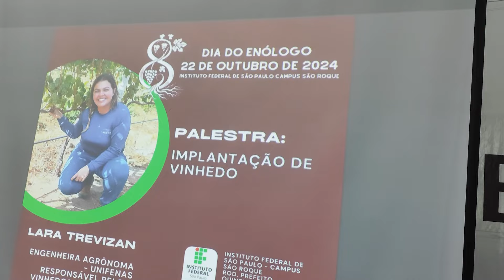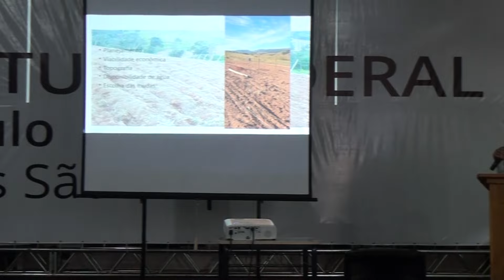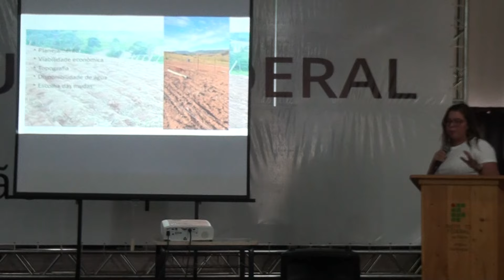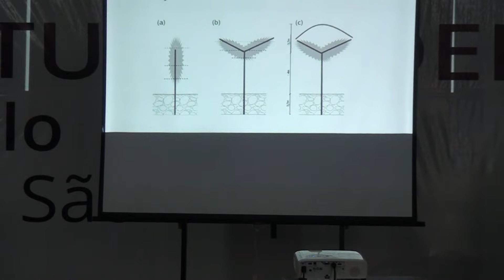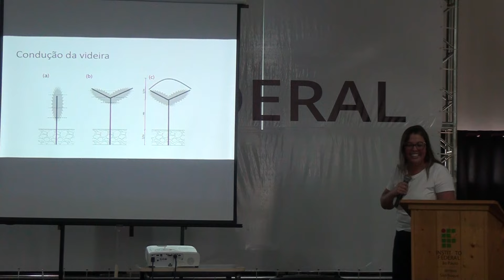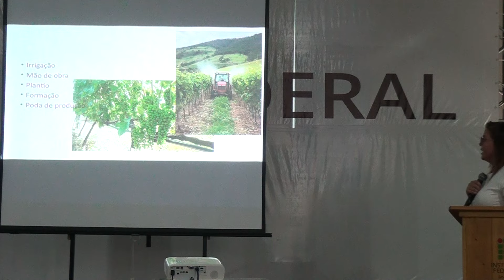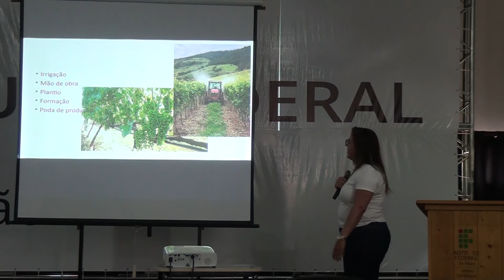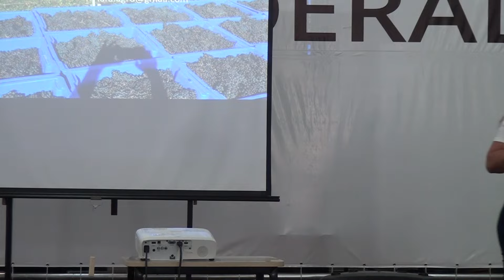Implantação de Vinhedo Palestra no dia do Enólogo no Instituto Federal Campus São Roque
O Dia do Enólogo no Instituto Federal de São Paulo (IFSP) Campus São Roque é comemorado com um evento que reúne estudantes, profissionais do setor e amantes do vinho. O evento é uma tradição no campus e conta com troca de experiências, informação e confraternização.
O enólogo é um profissional que estuda a ciência dos vinhos, especializando-se em diferentes aspectos da elaboração, consumo e distribuição da bebida.

O Plantar em Casa,  Escola de Fruticultura Voluntaria em São Roque SP,
Apoio e contato 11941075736  Carlos Alberto,  Fruticultura e sustentabilidade em convívio com a Natureza. 🌱*

Agende sua visita no Plantar em Casa Fruticultura e Sustentabilidade estaremos recebendo Grupos, empresas, escolas ou grupos com aulas de introdução na Fruticultura, Medicinais, Orquídeas, Meliferas e Nativas ou um geral de tudo.

Segunda  Fruticultura
Terça      Abelhas
Quarta   Flores / Medicinal
Quinta  Live Maratona Duvidas
Sexta    Viticultura
Sábado  Especial
Domingo Giro

Terça       / Medicinal
Quarta     / Flores
Quinta  / Live Duvidas ou Pomar
Sexta    / Viticultura
Sábado /  Especial
Domingo / Giro